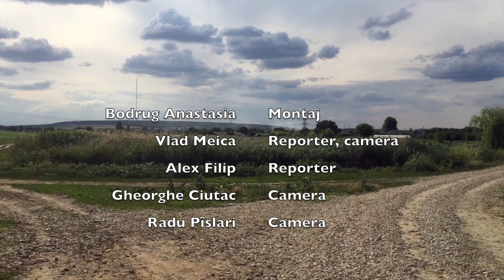Unirea Acasă la Sîngereii Noi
Campania Unirea Acasă a ajuns în satul Sîngereii Noi din raionul Sîngerei, unde am informat oamenii despre beneficiile aderării Republicii Moldova la Uniunea Europeană și despre Unirea cu România. În mare parte oamenii își doresc integrarea în UE, însă nu sunt total de acord cu Unirea.